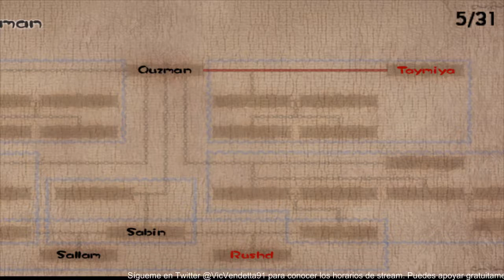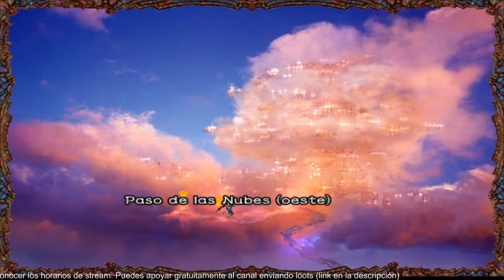(Retro) GC Baten Kaitos: Eternal Wings, De Sadal Suud a Diadem! EP.9